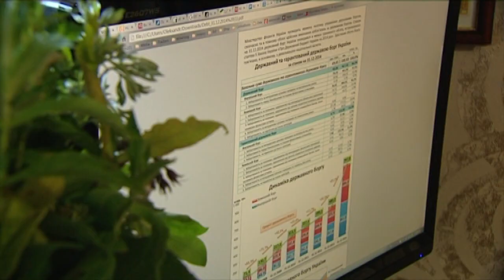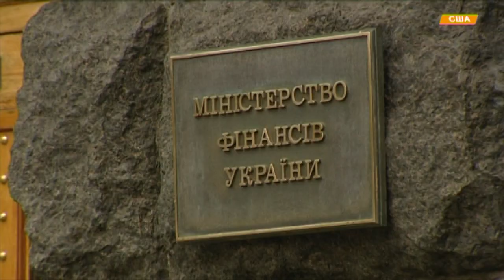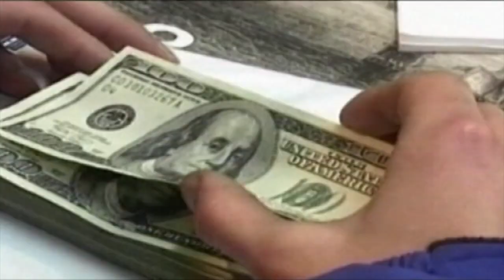Минфин попытается реструктуризировать внешние долги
«Факты» анализировали, сколько должна Украина, и чего ждать от переговоров.

 «Факти» аналізували, скільки винна Україна, і чого чекати від перемовин.